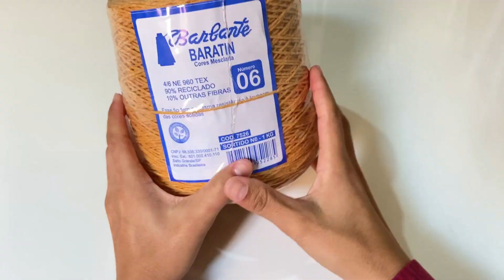Passadeira em Crochê - AURORA (Parte1) Passo a Passo Super Fácil / BigArtesã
Passo a Passo de uma linda Passadeira ou Caminho de Crochê, modelo AURORA(PARTE1)

Não esqueça de curtir, comentar e compartilhar essa vídeo aula!!

Medida da peça: 1,04 metros de comprimento por 52 cm de largura.

Materiais Utilizados:
540g barbante n°6
Agulha para crochê 3,5mm
Tesoura

_Capítulos_
00:00 - Introdução
02:03 - Lista de materiais
02:37 - Início da vídeo aula

Espero que gostem da vídeo aula, um abraço e até o próximo vídeo!